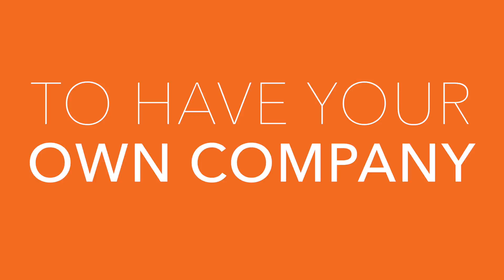Medical Writer | Alita Anderson, MD | 60 Seconds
Interested in Science and Writing? Watch Alita Anderson, Medical Writer and Principal at Eubio Medical Communications, share valuable careerguidance and life advice with girls.